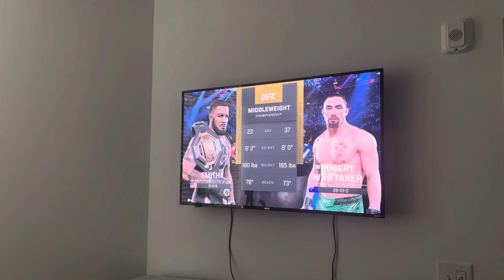UFC 5: FIRST TITLE DEFENSE